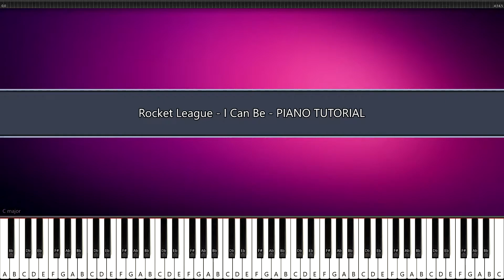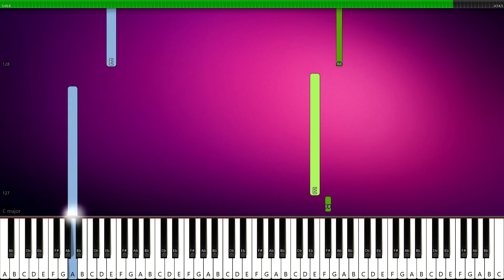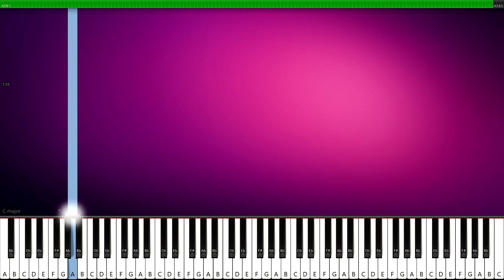Rocket League - I Can Be - PIANO TUTORIAL